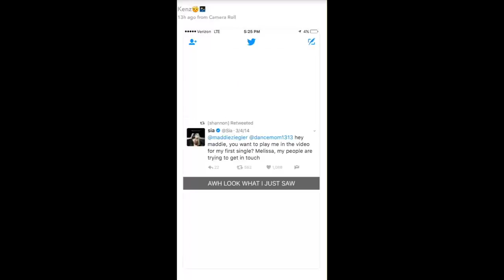Mackenzie and Maddie Ziegler 3rd July Snapchat Story